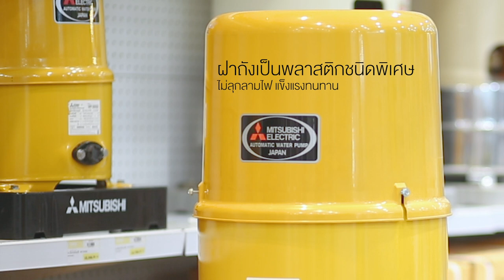1075103 เครื่องปั๊มน้ำ รุ่น WP-155Q5 - MITSUBISHI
• เครื่องปั๊มน้ำอัตโนมัติ MITSUBISHI รุ่น WP-155Q5  150วัตต์
• มีระยะดูด 8 เมตร และระยะส่ง 12 เมตร
• ท่อดูดและท่อจ่ายมีขนาด 25 มม. น้ำหนักของตัวเครื่องอยู่ที่ 13 กก.
• ปิดผนึกโดย Frame Aluminium Cooling Fan สามารถระบายความร้อน ปิดป้องกันสัตว์หรือแมลงไม่ให้เข้าไปตัวเครื่องและตัวมอเตอร์
• เชื่อมถังแรงดันด้วยเทคโนโลยีแบบ Seam Welding ทนแรงดันได้สูง ไม่มีรั่วซึม ตัวถังแรงดันเคลือบสีพิเศษทั้งภายในและภายนอก ปลอดสารพิษ ป้องกันการเกิดสนิม
• ฝาถังเป็นพลาสติกชนิดพิเศษและใช้วัสดุที่ไม่เป็นฉนวนลุกลามไฟ แข็งแรง ทนทาน
• ชุดหัวปั๊มทำจากทองแดงผสม มีความทนทาน ไม่เป็นสนิม
• อุปกรณ์เติมอากาศลิขสิทธิ์เฉพาะ เติมอากาศได้รวดเร็ว ลดปัญหาเครื่องตัดต่อบ่อยครั้ง
• นอกจากนี้ยังมีระบบป้องกันน้ำไหลย้อนกลับ และระบบควบคุมแรงดันในถัง ทำงานอัตโนมัติตามจังหวะของการเปิดปิดของน้ำ เมื่อเปิดก๊อกปั๊มจะทำงาน เมื่อปิดก๊อกปั๊มจะหยุดทำงานทันทีโดยอัตโนมัติ
• มีประเก็นกันรั่วชนิดพิเศษ ทำจากเซรามิค มีความหนาและทนทานเป็นพิเศษ
• เพิ่มความปลอดภัยด้วยสายดิน ทำให้ปลอดภัยในการติดตั้งและขณะใช้งาน
• ได้รับการรับรองมาตรฐานระบบ ISO 9001:2000 และ ISO 14006
• เหมาะสำหรับบ้าน1-2 ชั้น
• มอเตอร์รับประกัน 5 ปี มี Thermal protector เพื่อป้องกันตัว Motorไหม้ ในสภาวะใช้งานที่ผิดปกติ
• เครื่องปั๊มน้ำอัตโนมัต์ WP มีทั้งหมด 9 รุ่น ได้แก่ WP-85Q5, WP-105Q5, WP-155Q5,
WP-205Q5, WP-255Q5, WP-305Q5, WP-355Q5, WP-405Q5, WP-505Q5

ซื้อได้ที่บุญถาวรหรือสังซื้อทางออนไลน์ที่